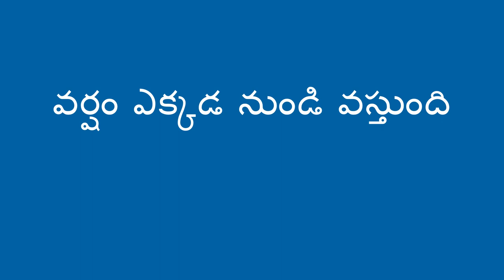వర్షం తయారుచేయడం - Making Rain (Telugu)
వానని ఒక సీసా లో తయారు చేయడం ద్వారా మీరు పిల్లలకు వాతావరణం గురించి నేర్చుకోవడంలో సహాయపడవచ్చు. మీకు కావలసిన వస్తువులు, ఒక గాజు సీసా, పళ్లెం, నీరు మరియు మంచు.

Telugu translation by Kavitha Gorantla and narration by Kavitha Madanambedu.

You can help a child learn about weather by making rain in a jar. You will need a glass jar, a plate, water, and ice.